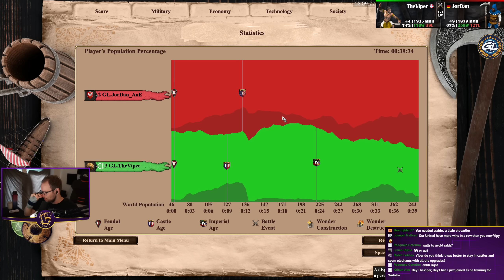EW Acclivity | Malay vs Poles | vs Joadn